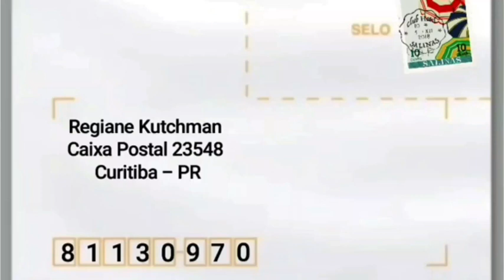Blusa Feminina Ozzi